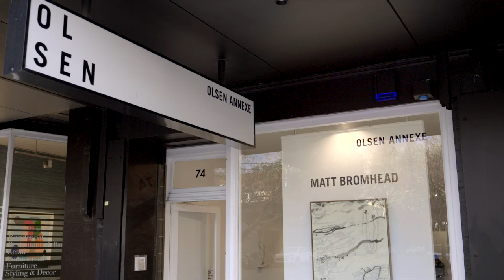MATT BROMHEAD 'Truth Over Tradition' video tour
Video tour of Matt Bromhead exhibition showing at OLSEN Annexe Gallery 8 June – 2 July 2022.